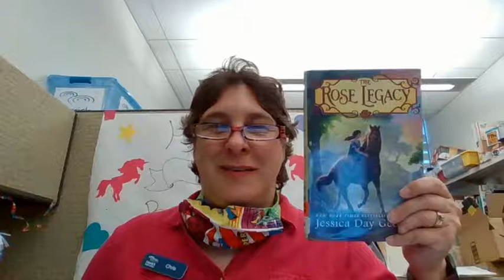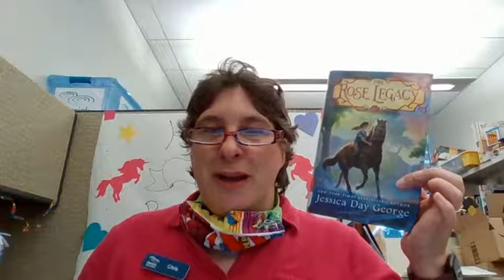The Rose Legacy by Jessica Day George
A book talk by Miss Chris.